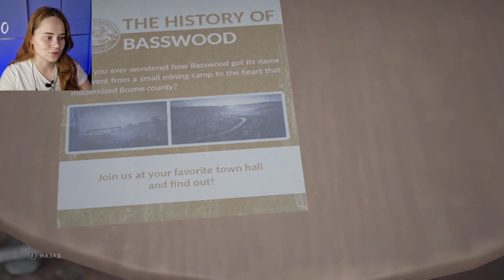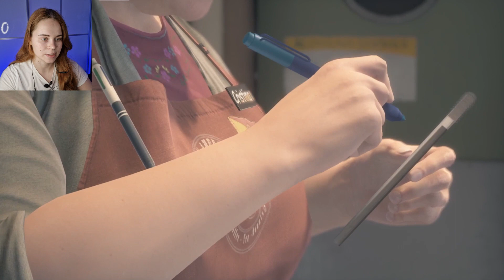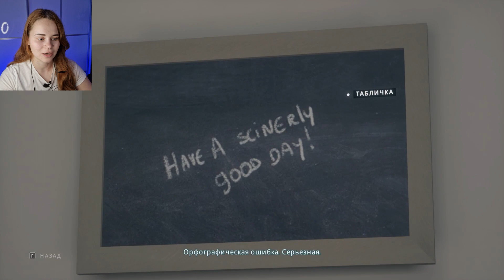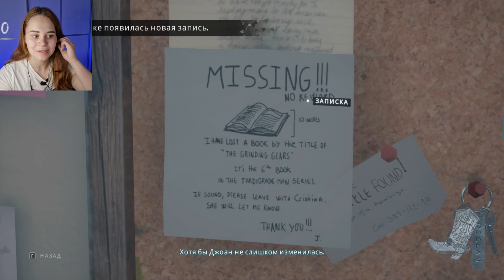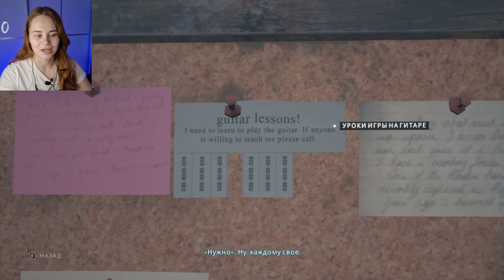ВСЕ МЕНЯ НЕ ЛЮБЯТ...: Twin Mirror ~ №3